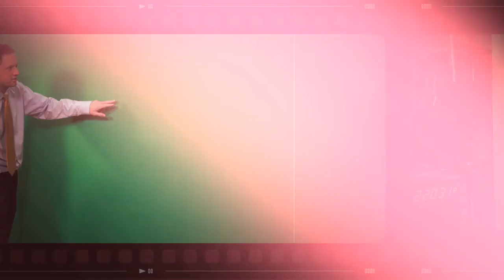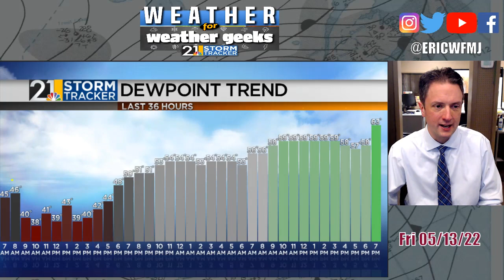A Warm, Largely Dry Weekend; "Weather For Weather Geeks" 5/13/22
00:00 Intro
00:32 Today's Atmospheric Shenanigans
03:35 Weekend Forecast
05:42 Eclipse Update
07:04 Up And Down Next Week